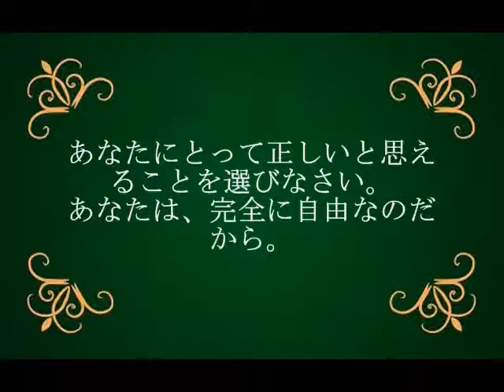誕生日に贈る言葉～12月29日生まれの現実主義者のあなたに－聴きものがたり